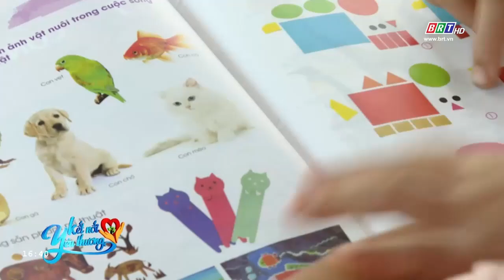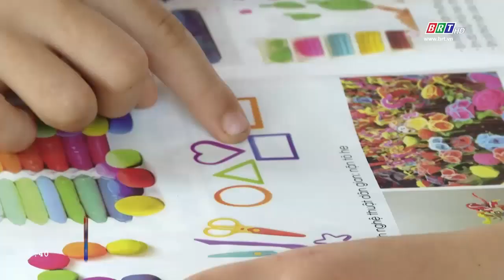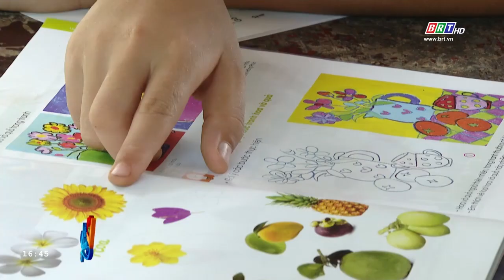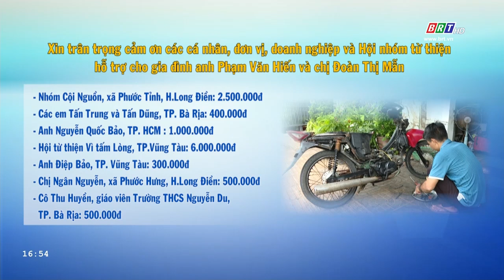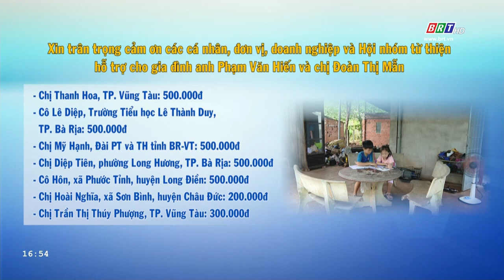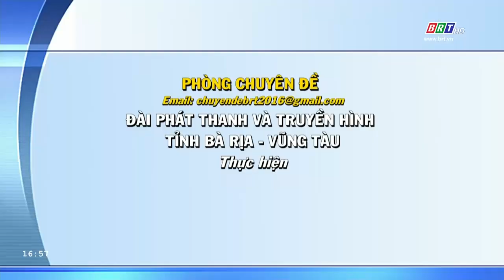Kết nối yêu thương 19/6/2024 | Hỗ trợ cho chị Đoàn Thị Mẫn, xã Long Phước, TP. Bà Rịa | BRT TV